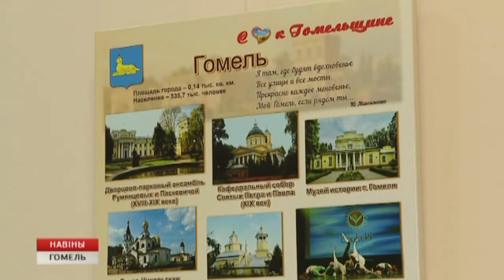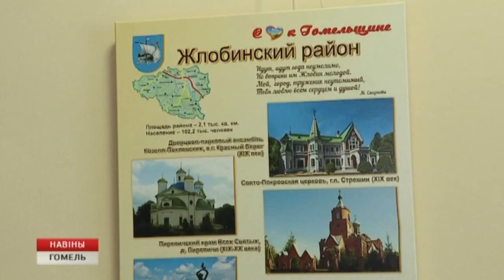Выставка «С любовью к Гомельщине»